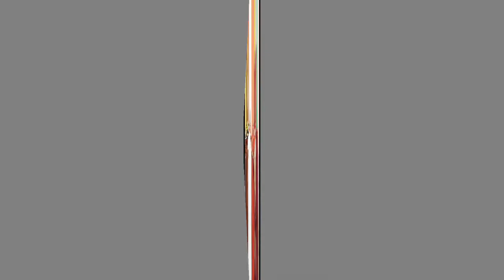ඇල්ලේ ගුනවංශට ගෝඨාගෙන් සැප වාහනයක්